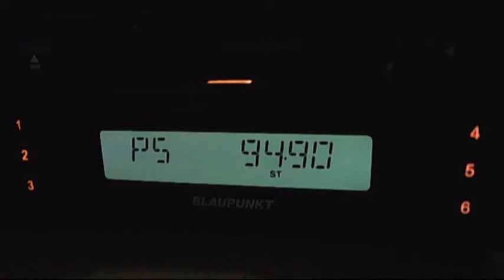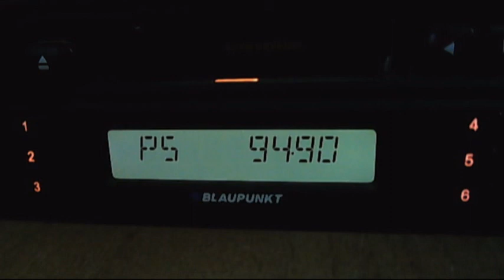fm dx acik istanbul long troposcatter 16:02